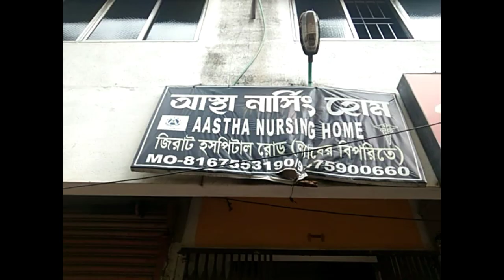সকাল সকাল কেন নাসিংহোমে ছুটতে হল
সকাল সকাল কেন নাসিংহোমে ছুটতে হল bengalivlog @Rita daily life